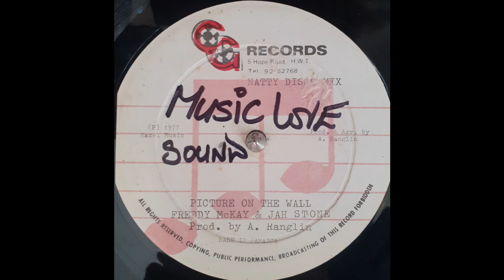FREEDIE MCKAY and JAH STONE - Picture On The Wall EXTENDED 1977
Alvin Ranglin / GG's Records